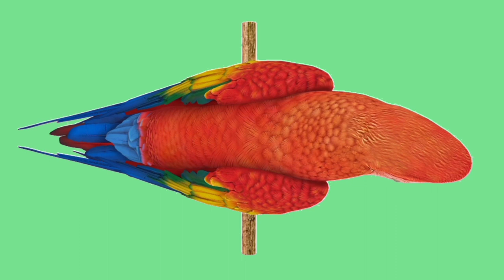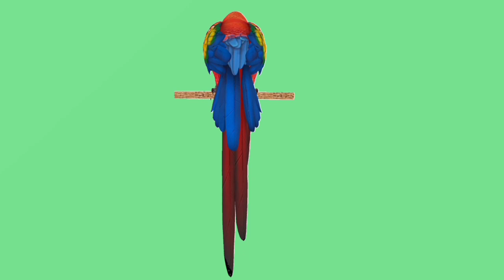ПОПУГАЙ ФУТАЖ на зелёном экране. Parrot on the green screen, footage chromakey.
Футаж попугая на зелёном экране , для видео монтажа. Хромакей видео с лицензией Creative Commons.

Footage of a parrot on a green screen, for video editing.